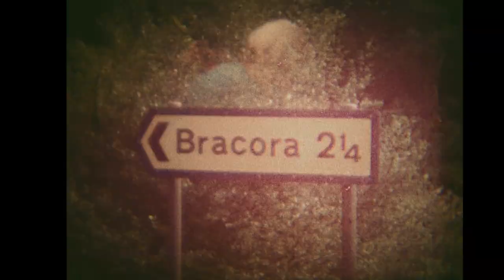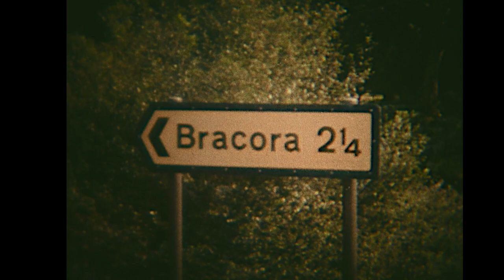Scotland Holiday 1972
An 8mm cine film of a Scottish family holiday in 1972